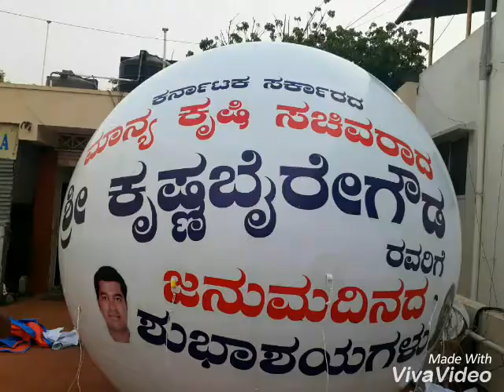Krishnabyregowda ji Agriculture minister of Karnataka Govt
Birthday celebrating 4/4/ 2017